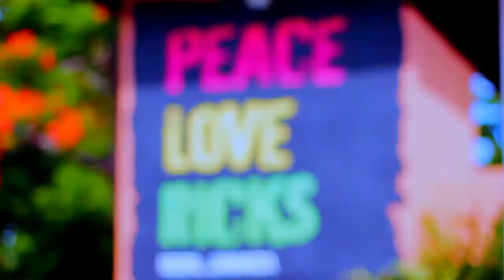Imperial - Real Ghetto Story (Official HD Video)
Artist: Imperial
Title: Real Ghetto Story
Dir: I-Team